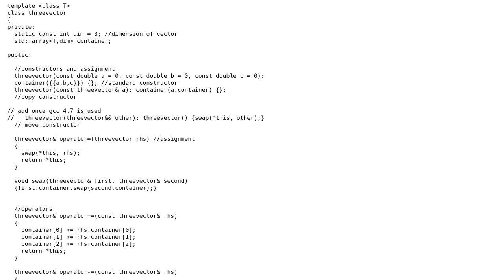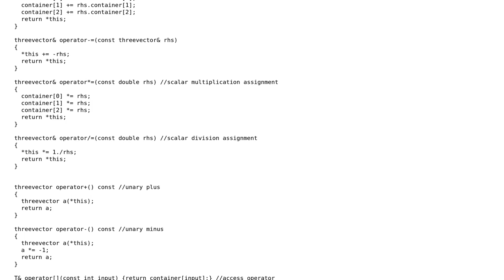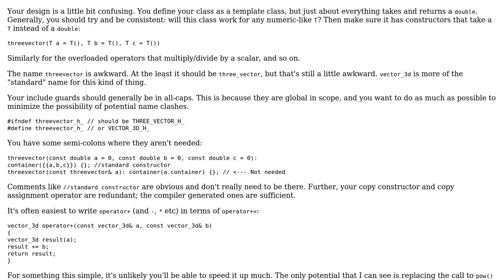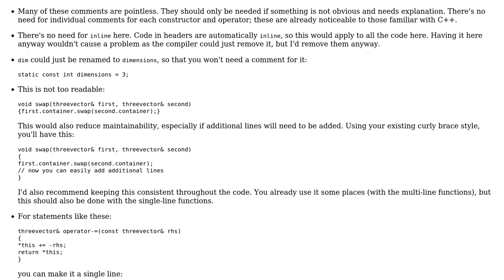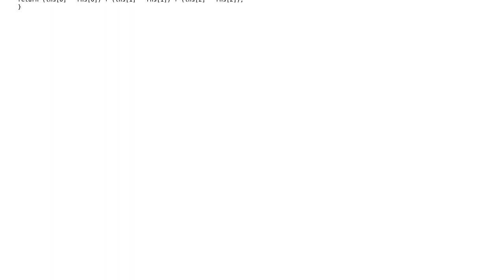Code Review: 3D mathematical vector class (2 Solutions!!)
Code Review: 3D mathematical vector class

With thanks & praise to God, and with thanks to the many people who have made this project possible! | Content (except music & images) licensed under CC BY-SA | Music | Images & others | With thanks to user Yuushi user user3058865 user Jamal and the Stack Exchange Network Trademarks are property of their respective owners. You are responsible for your own actions.